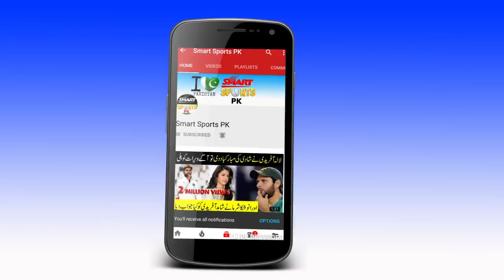Psl 4 2nd Match Karachi Kings Vs Multan Sultan Start Time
Category    Sports
Aslamo Alekum
Friends Welcome To "Smart Sports Pk".Here In This My Channel "Smart Sports Pk" You Can Find Latest And New Videos About Sports And You Also Get All Information about All Sports Mens.In This Channel You Also Find Oldest Videos Of Sports And you Can Get The Information About The Personal Life Of Sports Stars.Match And Series Detail And Dates Are Also Available In Our Channel So Please Subscribe Our Channel "Smart Sports Pk" And Like+Share Our Videos With Your Friends.
Thanks